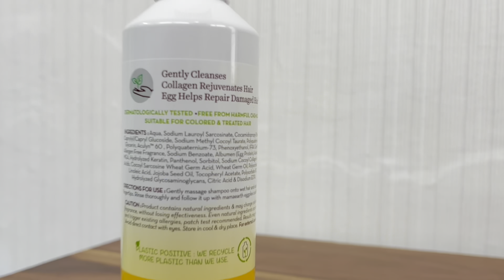Bhabhi Ne Di Dono Bacho Ki Responsibility￼💕